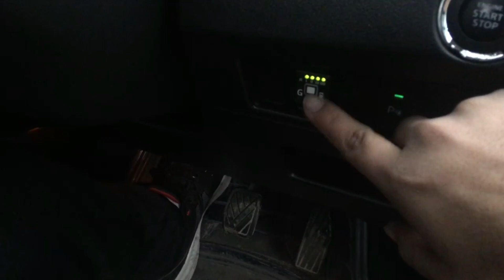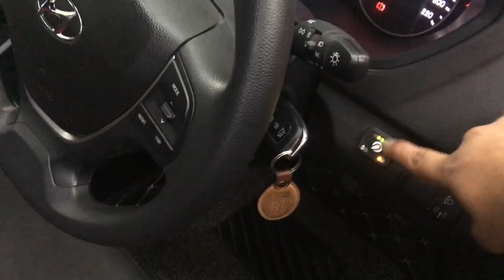i20 CNG vs BALENO CNG 2018 |Automation India| pickup, mileage, space सब कुछ video में |कौनसी बेहतर?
WELCOME TO AUTOMATION INDIA

this video is all about the comparison between i20 cng & baleno cng   i hope apko video pasand aye